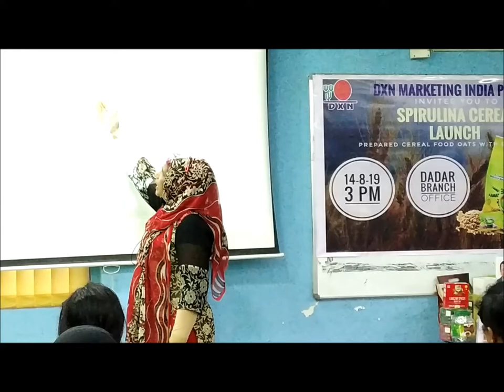Roshan Aara talks on Spirulina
Meeting at DXN Dadar Branch office on 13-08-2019